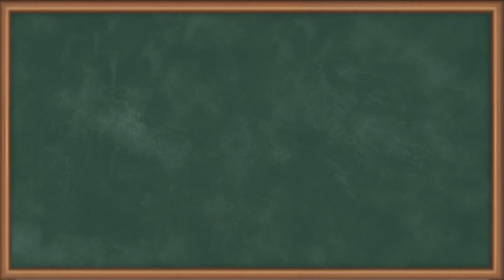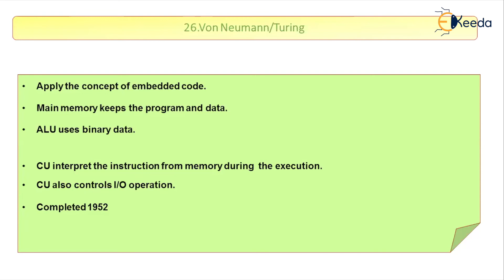Von Neumenn Turing